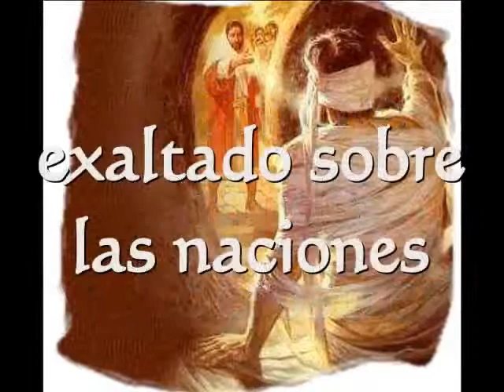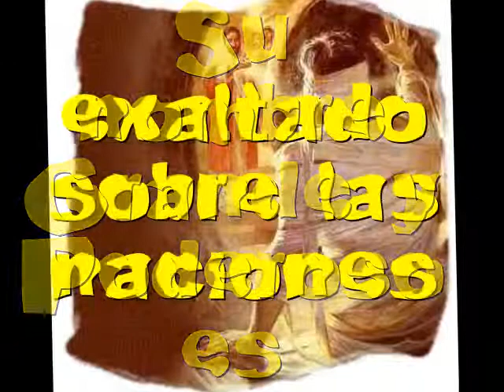marcos witt hashem reina letra